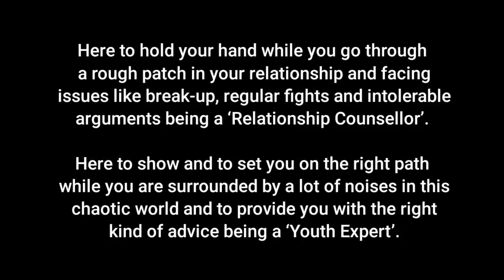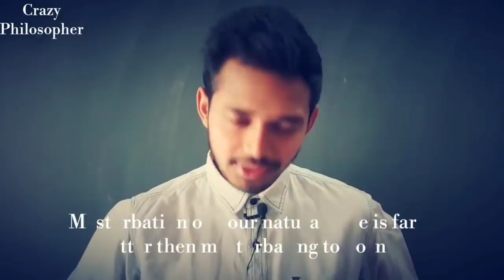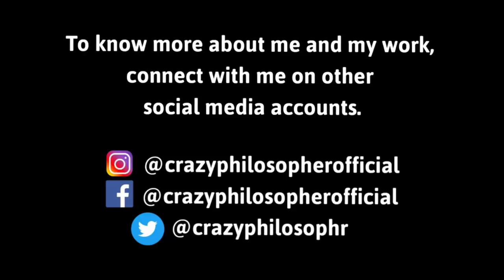STOP DOING THIS!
In this video I've talked about bad habits and addiction. How can we leave these habits and focus on our goal.

About 'Crazy Philosopher' -

Here to hold your hand while you go through a rough patch in your relationship and facing issues like break-up, regular fights and intolerable arguments being a ‘Relationship Counsellor’.

Here to show and to set you on the right path while you are surrounded by a lot of noises in this chaotic world and to provide you with the right kind of advice being a ‘Youth Expert’.

Would love to receive invitation to visit your place (Institutes, NGO’s, Public Gathering Places, Events, etc).

Check out my Instagram page to stay updated for upcoming videos and inspiring posts. (Here is the link of my Instagram account

To connect back on a call - Download 'Callme4 - The Phone Consultation' app from playstore, register yourself, search Crazy Philosopher and talk to me personally. (Here is the link of callme4 app

I offer one on one private coaching session for individuals who are going through a breakup, those who are interested in making their relationship stronger and for those who wants to grow in their life.

[Paid consultation - Life coaching/Relationship advice/Break-up expert]. I'm here for you and can't wait to hear from you. It would truly be my pleasure to help you! I wish you all the best.

Trillion of thanks for your love and support, truly means the world for me. Stay inspired.

God bless you mere dost!!